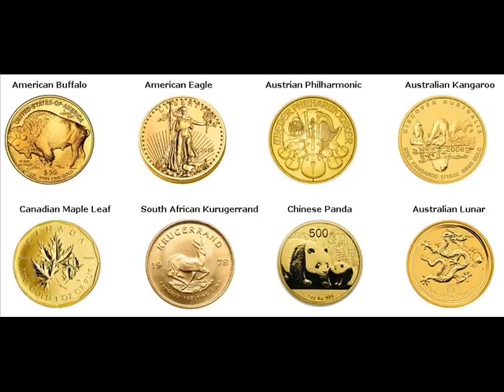Gold Bars For Sale Vicksburg Michigan